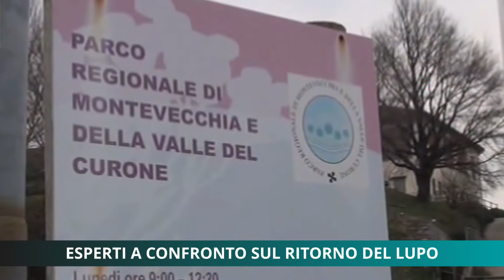Esperti a confronto sul ritorno del lupo